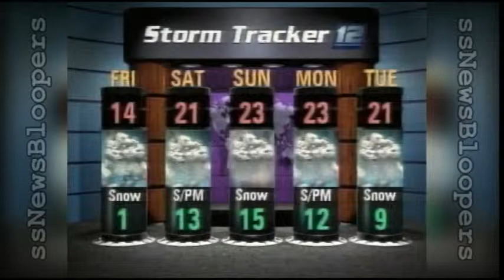WBNG News Bloopers Episode 3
Some news bloopers from WBNG-TV, Johnson City, NY from the year 2000.